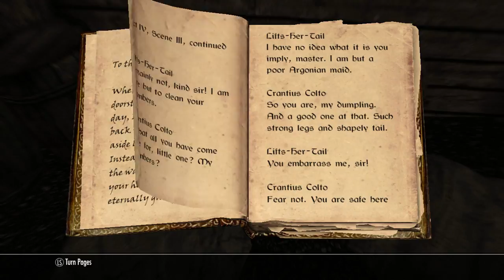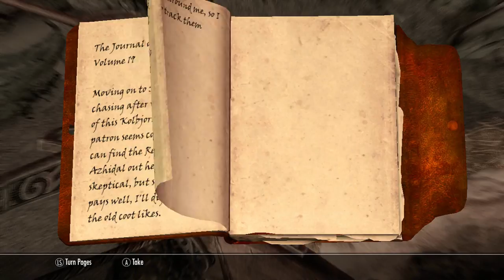Let's both play Skyrim 079 - Hrothmund's Spirit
Terry and I are back at it! We went back and grabbed the Ebony boots with muffle on them, and then put them on our own boots, thanks again for everyone who yelled at us about that! Along the way we pick up some more side quests too!